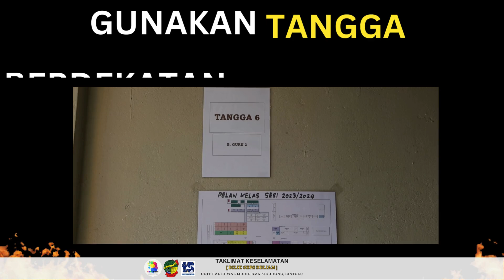TAKLIMAT KESELAMATAN | BILIK SERI BELIAN